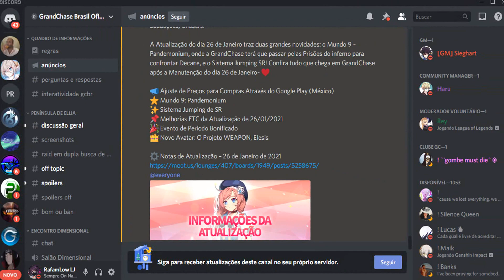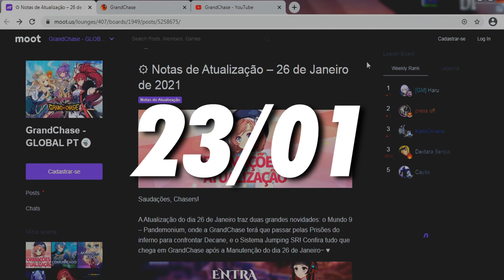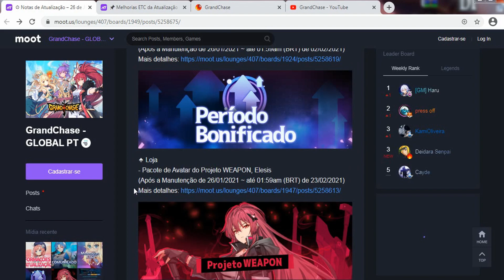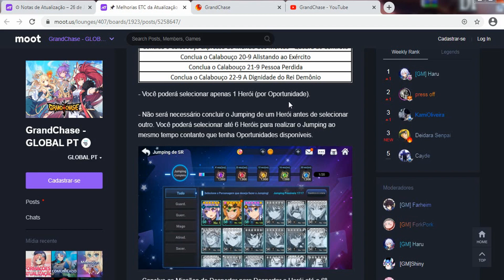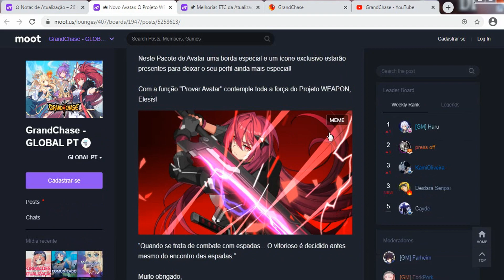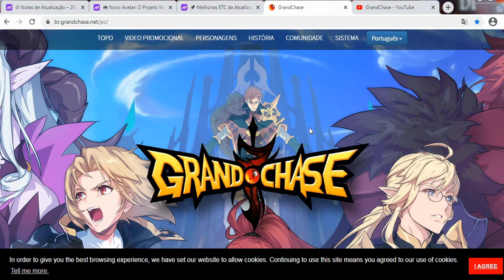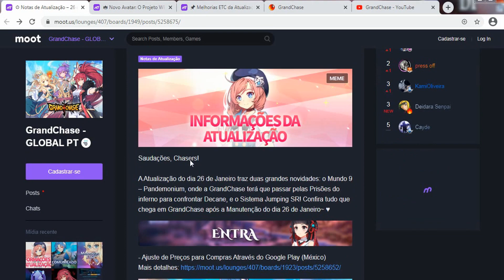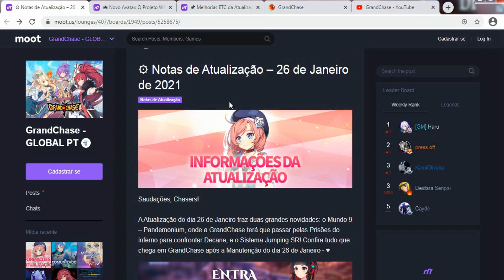PARTIU PEGAR TODOS OS SR! UM RETARDA VENDO A NOTA DE ATUALIZAÇÃO 26/01 GRAND CHASE MOBILE!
Minha ID PSN: SolarSunXD (Rafamlow)

Ola Pessoal , Esse canal tem 2 Integrantes Eu (Rafamlow) e o MatsSuda!
Nosso canal é focado em gameplays E Lives, sendo Eu (Rafamlow) faço videos mais "zueiros" e descontraídos de qualquer jogo e o MatsSuda focado em gameplays mais serias , focando no jogo na historia, estrategias e mostrando o lado "mais serio" !
Espero que gostem do nosso canal!